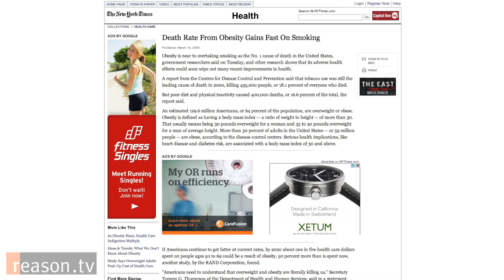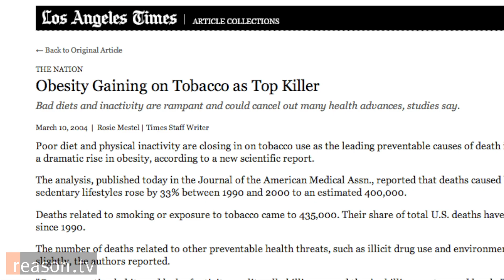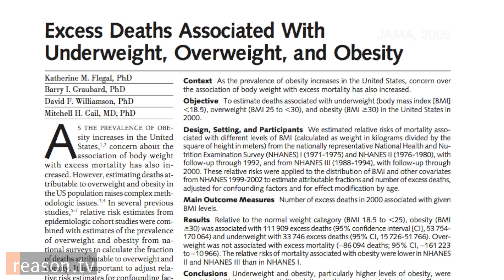UCLA Professor Abigail Saguy on What's Wrong with Fat?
"The problem is that if we can't link it to obesity, people don't care so much" says UCLA sociology professor Abigail Saguy. "But since we're all so obsessed about weight, linking issues of nutrition to 'We're going to get fat, our children are going to get fat,' that draws people's attention."

Saguy is the author of the new book, What's Wrong with Fat? and in the book looks at how obesity became framed as a public health crisis--an assertion she says is blown out of proportion. She says that when we talk about an obesity epidemic we assume moving from non-obese to obese is like moving from health to illness. There are plenty of people with a BMI over 30 that are healthy and plenty of people with a BMI under 30 that are unhealthy and the obsession with being over or under that line is the real problem.

That obsession is only fueled by attention seeking politicians and the media. A large portion of the book is devoted to a study of the media and its thirst for sensational headlines about an impending epidemic. Saguy asserts that the headlines may be dramatic but offer little to the discourse about healthy living.

She also points out that when health messages like Michelle Obama's Let's Move campaign link nutrition and physical activity to obesity, it could have a negative effect on how children view their own bodies.

"Here they are being told by adults, adults in position of authority, that their bodies are not okay. Is this going to have a positive effect on them? Is this going to make them take better care of themselves, probably not," says Saguy.

Approximately 7:07

Produced by Paul Detrick. Camera by Alex Manning and Zach Weissmuller